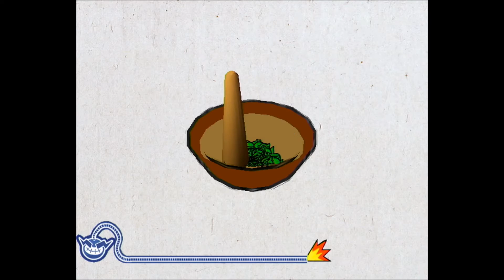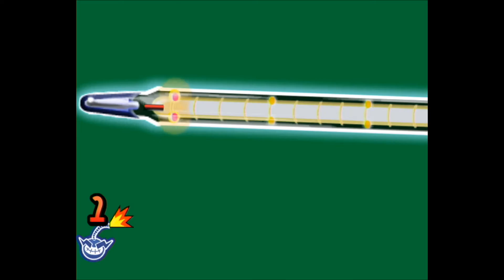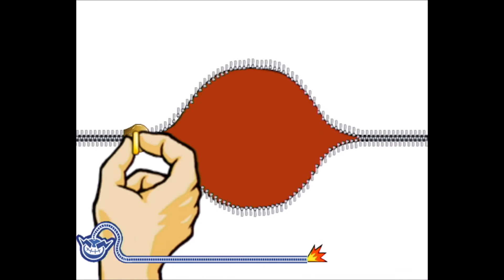Warioware: Smooth Moves - All Microgames: Penny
In this part, we complete all of Penny's microgames!